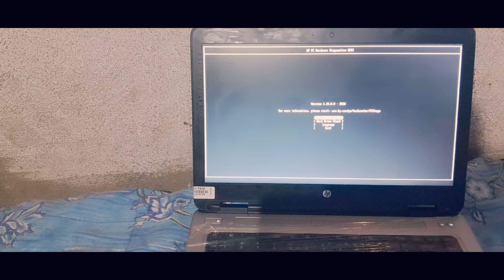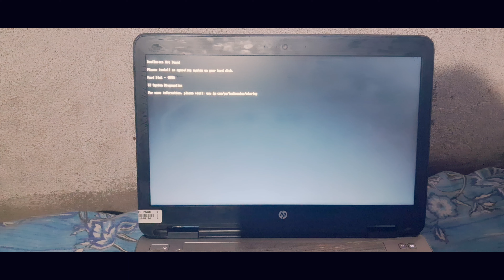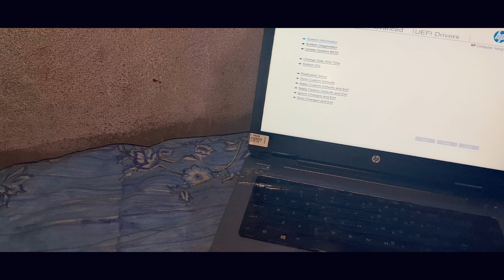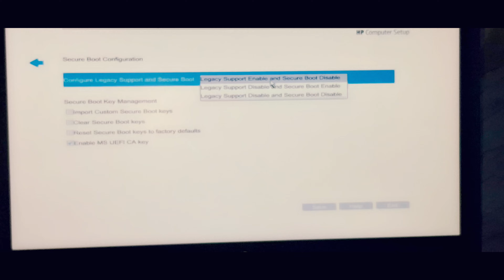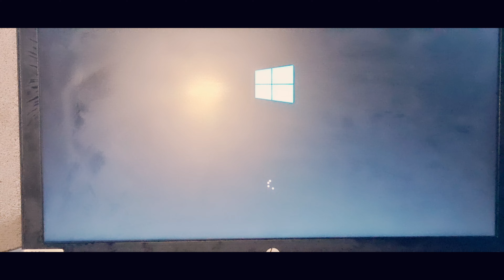How To Fix Boot Device Not Found Hard Disk 3F0 Error - HP Probook Laptop